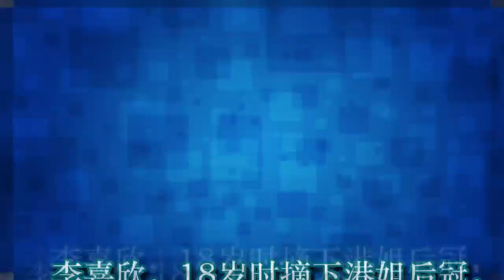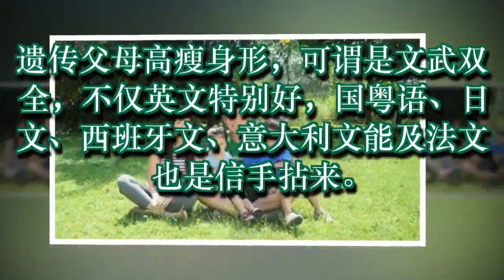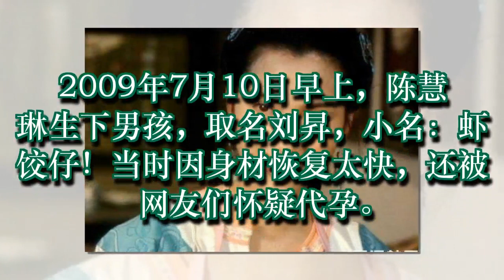李嘉欣儿子，陈慧琳儿子，洪欣儿子，差别不是一般地大